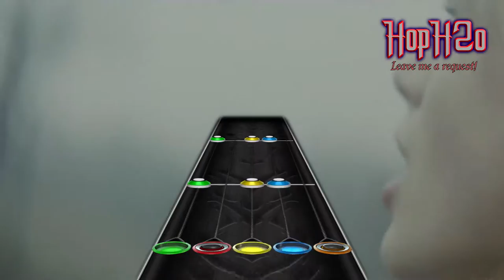Safe And Sound By Taylor Swift Ft. The Civil Wars Chart For GH3PC/Clone Hero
As always I'll take any requests for charts if you have them.